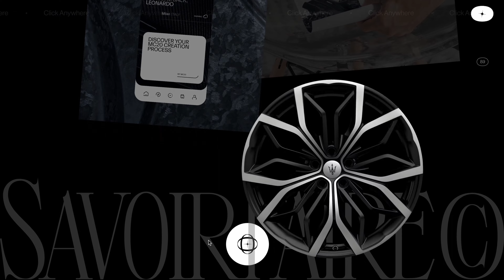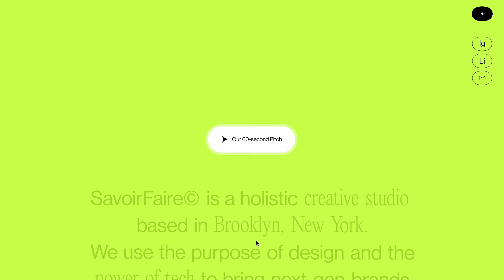web ignite ~ 636 : SavoirFaire©. Holistic creative studio based in NYC.